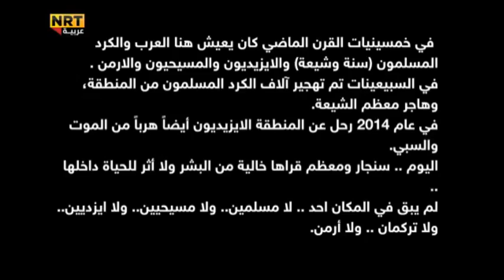محاولة لاغتيال الشمس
فيلم استقصائي يبحث في محنة سقوط مدينة سنجار